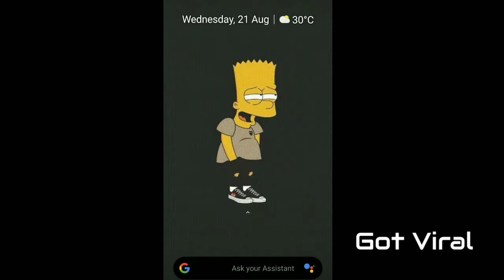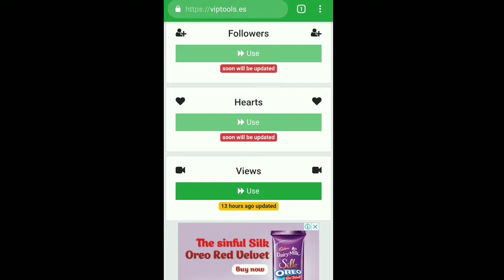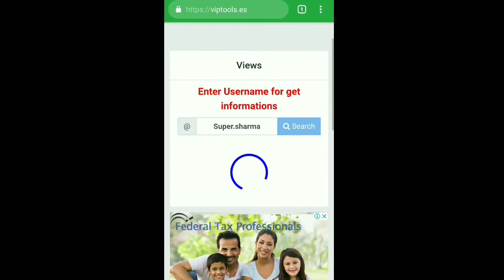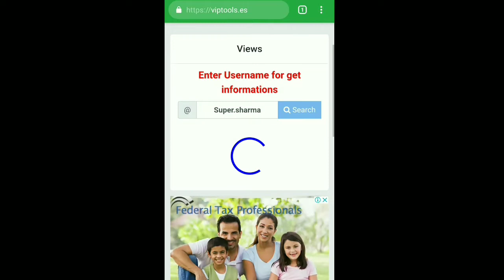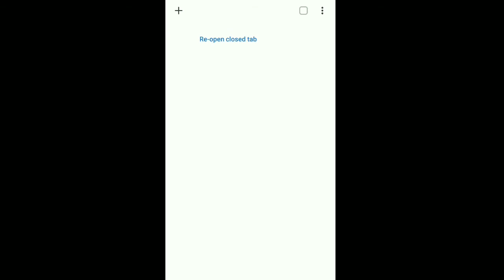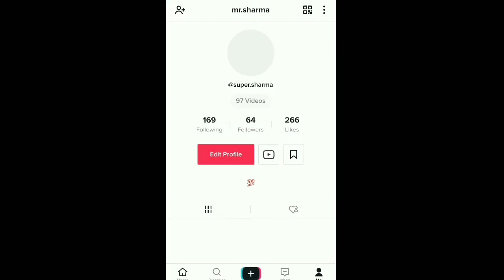HOW TO GET MORE VIEWS ON TIKTOK ! INCREASE FOLLOWERS AND LIKES 2019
IN THIS VIDEO IM GONNA SHOW YOU HOW TO GET MORE VIEWS ON TIKTOK AND GOT VIRAL.

SUPPORT.